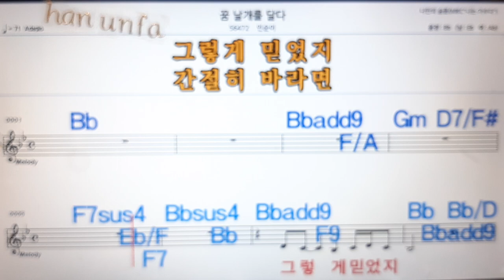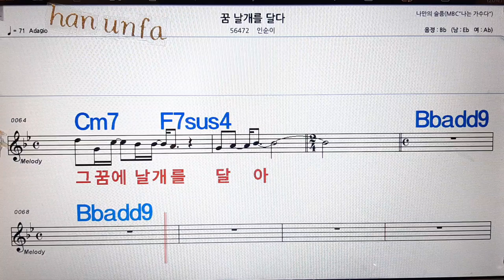꿈 날개를 달다/인순이💋노래방, 통기타 , 코드 큰악보, 가라오케, 반주💖Karaoke, Sheet Music, Chord, MR